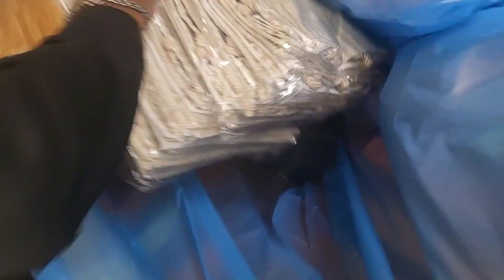1 February 2024